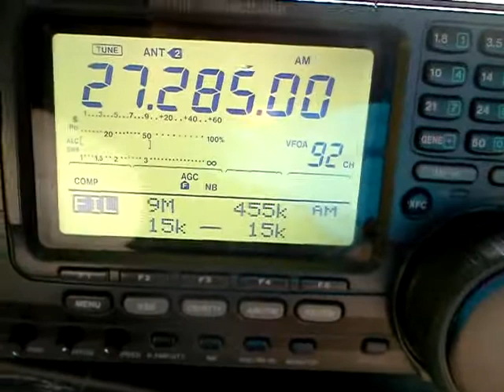CBers just use Numbers for their handle?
All the bands are pretty dead except 11 meters. Haha. Just have been noticing a lot of the long haul skippers use 3 digit numbers for their handle. Why is this?